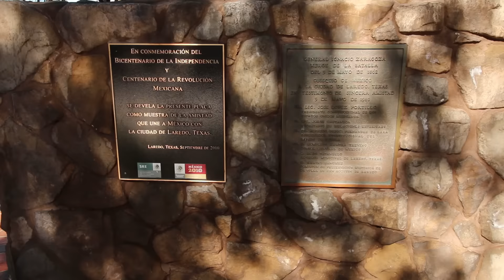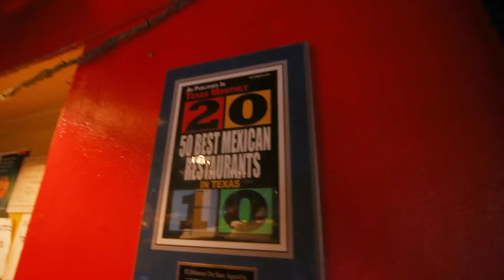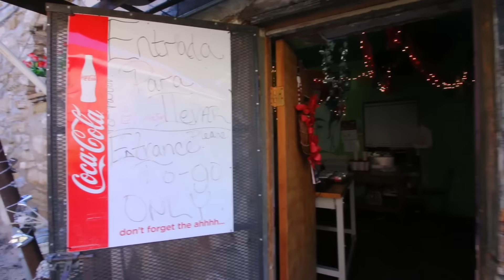Cocina de mamá en El Meson de Laredo, Texas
Escríbeme al: Apartado Postal 18-839, CP 11810, Ciudad de México, Mexico.

Lalo recomienda:
Te lo recomiendo solo si vives en Laredo ya que el sazón es muy bueno y recuerdas México, si solo vas de compras seguramente vas a tardar mucho para comer y lo que quieres es tiempo para gastar tu dinerito.

Dirección:
908 Grant St, Laredo, TX 78040, EE. UU.

Horario:
Lunes a Sábado
11:00 am - 16:30 pm

Precio:
Plato de res con salsa huerfana $8 usd

Variedad +++
Sabor
Calidad
Precio +++